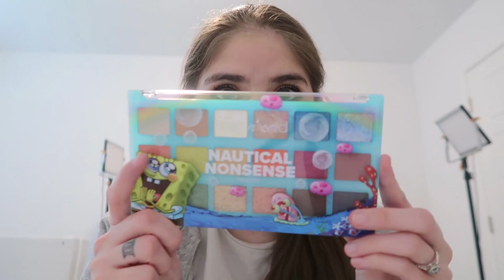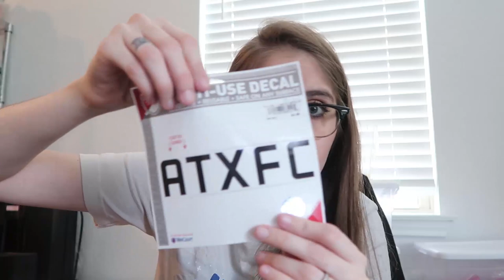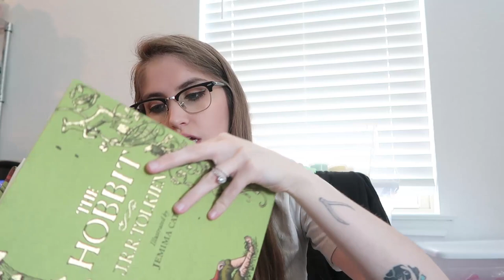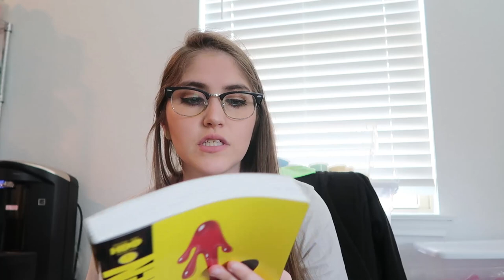VISITING THE Q2 STADIUM & MOTHER'S DAY | Weekend Vlog #9